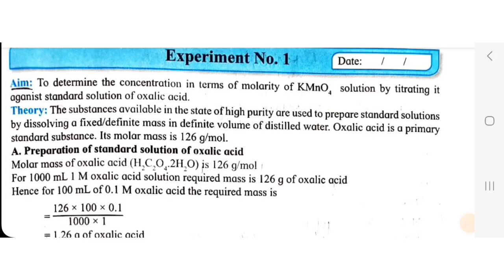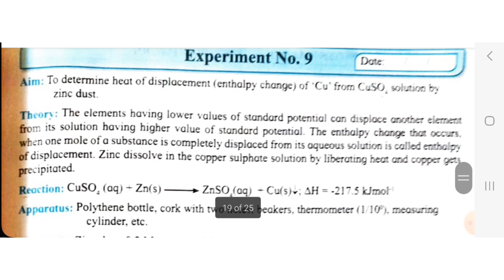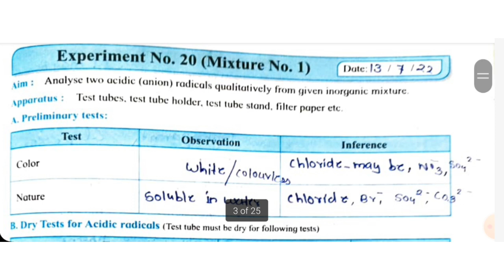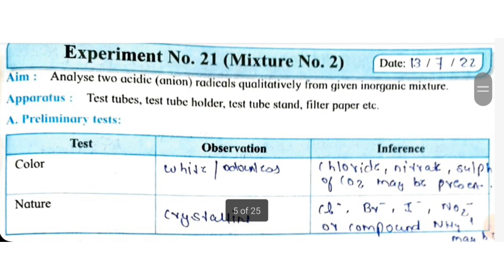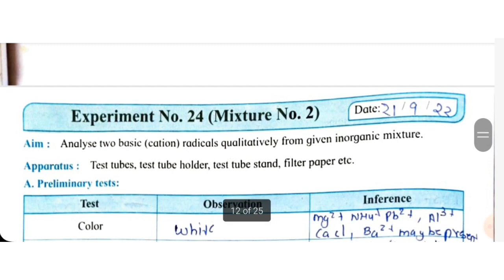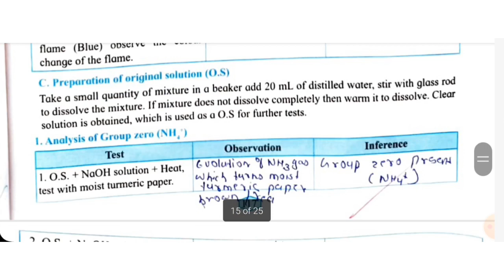12th chemistry practical full solutions || Hsc board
12th chemistry practical full solutions || Hsc board
class 12 chemistry practical solutions
chemistry practical solutions
chemistry practical solutions hsc